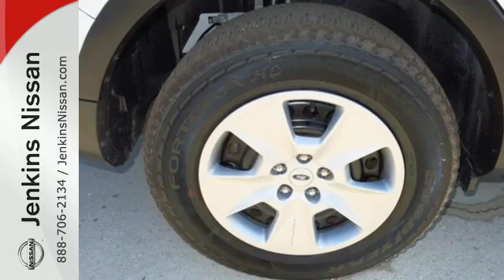Used 2014 Ford Explorer Lakeland FL Tampa, FL 17O41A - SOLD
Year: 2014
Make: Ford
Model: Explorer
Trim: FWD 4dr Base
Engine: 3.5 L V6 Cyl.
Transmission: Automatic
Color: White
Interior: Lt. Gray
Mileage: 33343
Stock #: 17O41A
VIN: 1FM5K7B89EGB77488
New Arrival! LOW MILES, This 2014 Ford Explorer Base will sell fast ABS Brakes -Power Seat -AM/FM Radio Based on the excellent condition of this vehicle, along with the options and color, this Ford Explorer is sure to sell fast. -Front Wheel Drive and many other amenities that are sure to please. USED NISSAN SAVINGS -Must finance with one of our lenders or lose $500 of the discounted price. Out of state pricing may vary and will be assessed a convenience fee of $185 for title processing and tag work. Sales Tax Title License Fee Registration Fee Finance Charges and $899 Dealer Fee are additional to the advertised price. We make every effort to have accurate pricing but occasionally mistakes occur. Please call if you have any questions.

Address:
401 State Rd 33 N